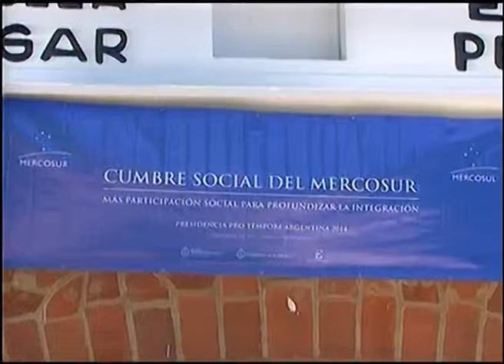DIA A DIA NOTA ESC HOGAR CUMBRE MERCOSUR 11 12 14